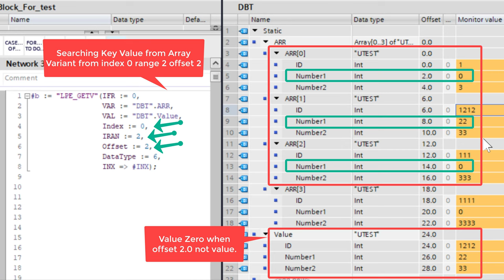TIA Portal Searching Value from Array Variant by Index[0..2] offset 2.0